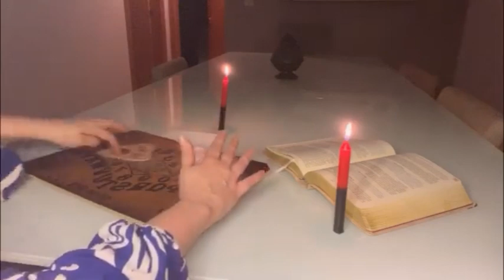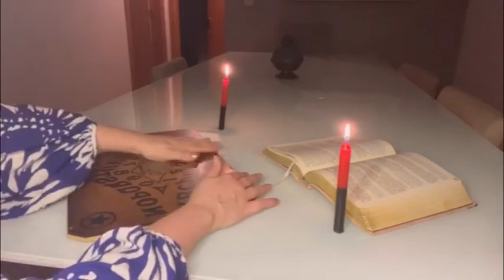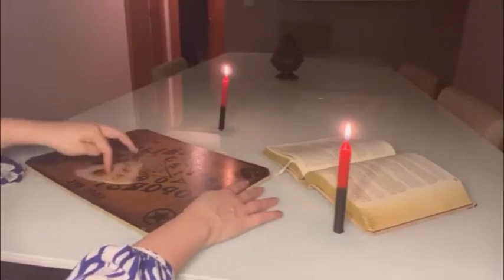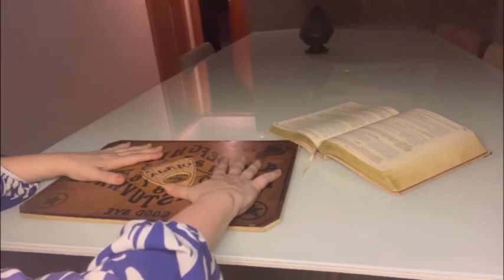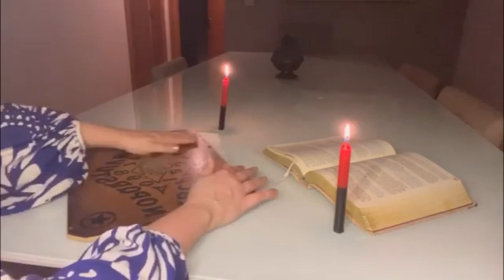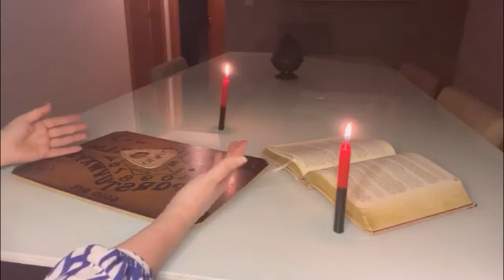VIRGO: This is the tarot reading you CAN Get true answer about MONEY & LOVE: SPIRIT URGENTE